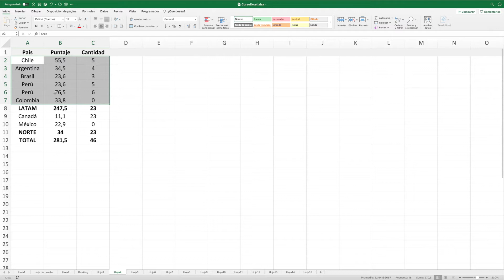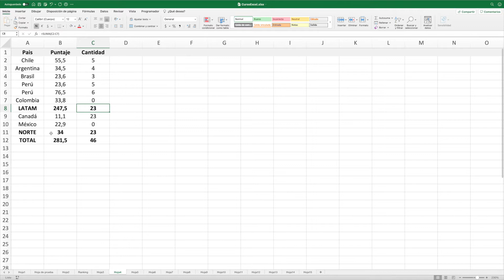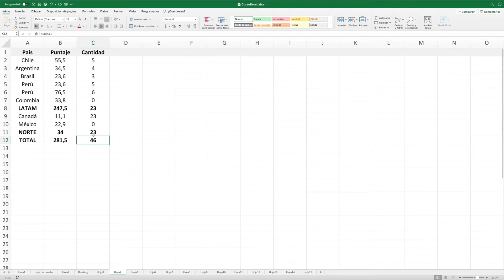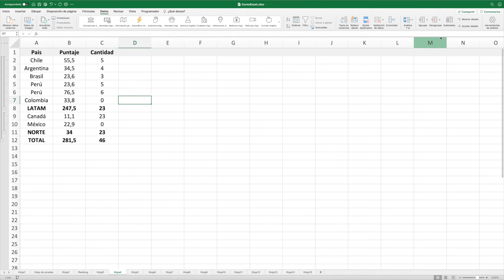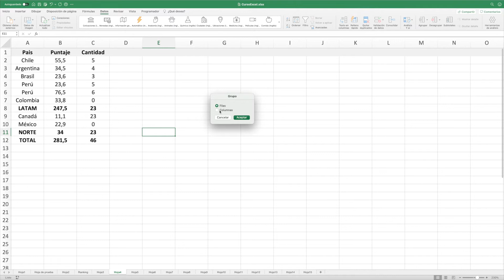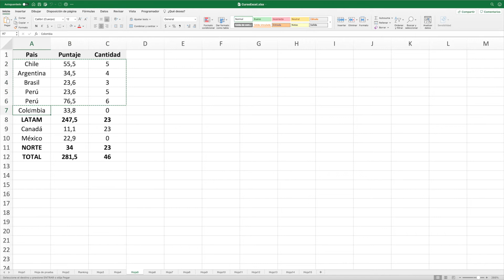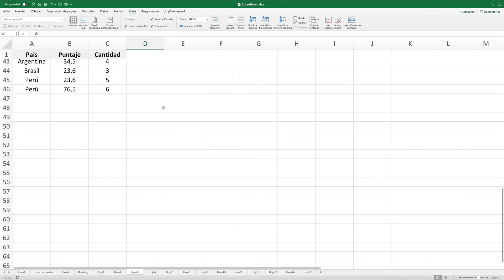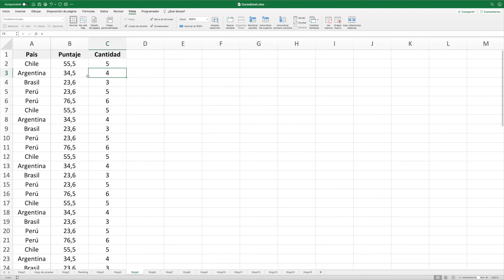Manejo de esquemas y vistas en Excel